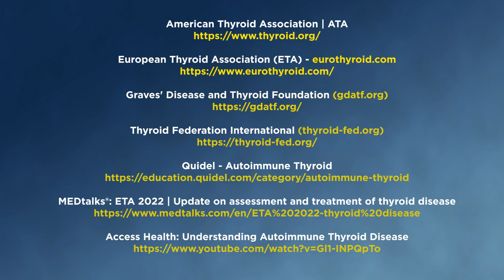Gail Devers – World Thyroid Day